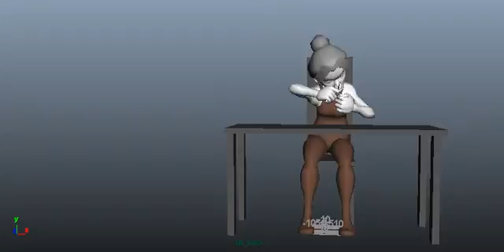Animation TP2 WIP 04